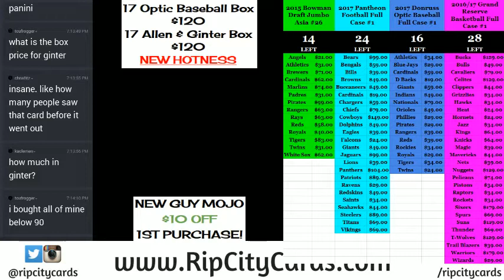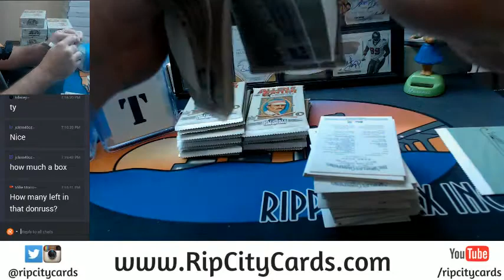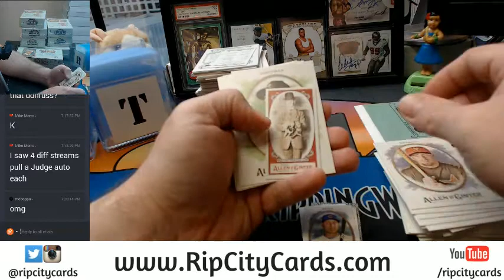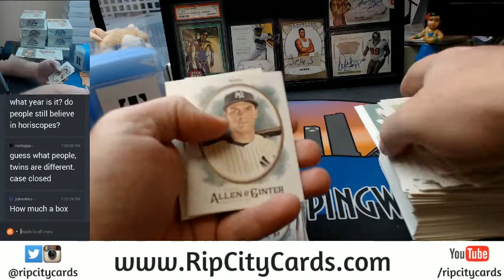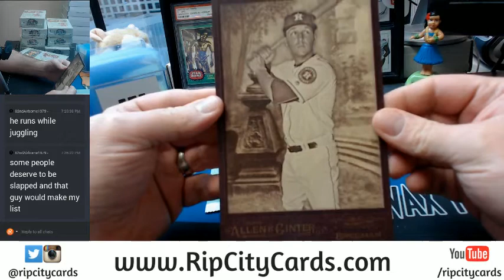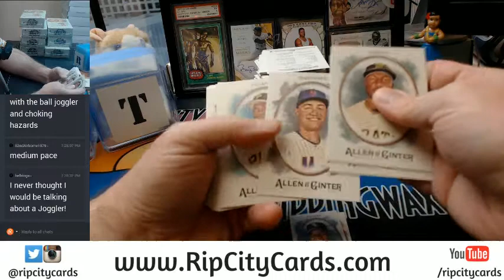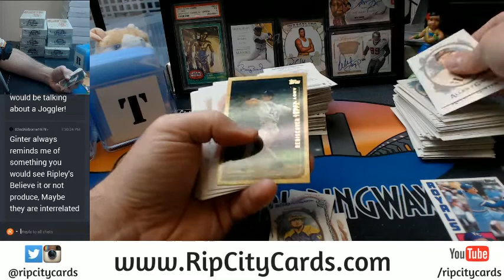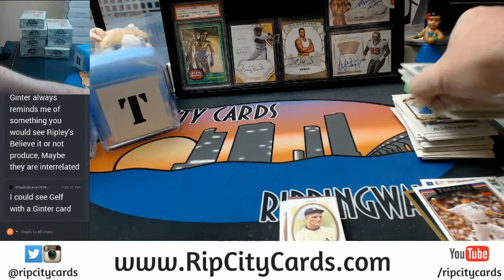2017 Topps Allen & Ginter 2 Box Personal #2 07192017